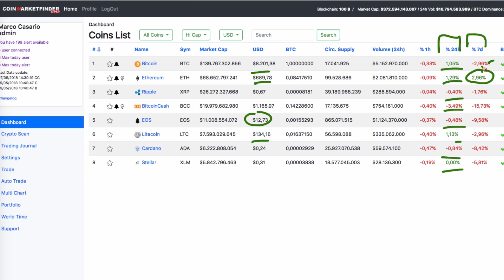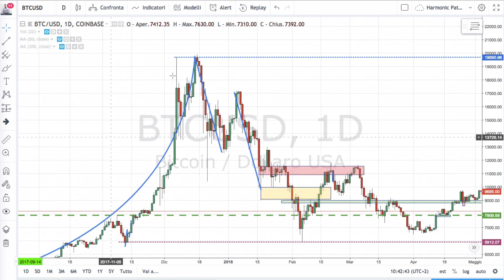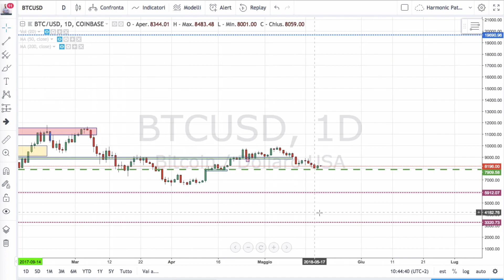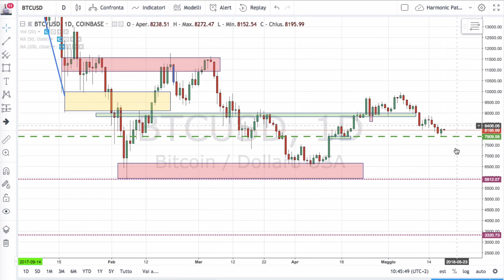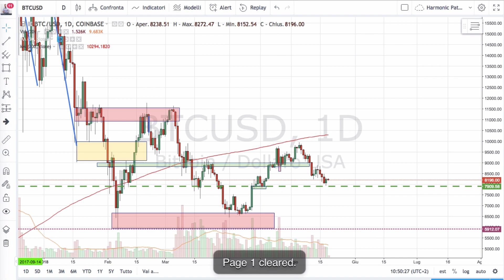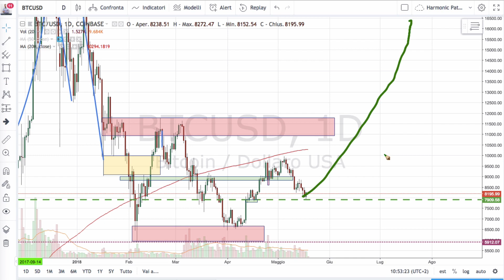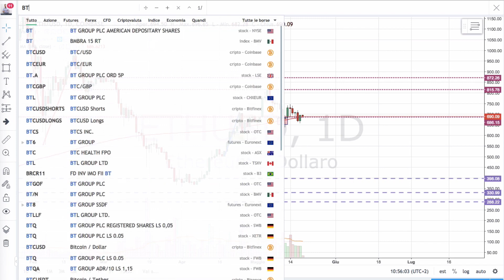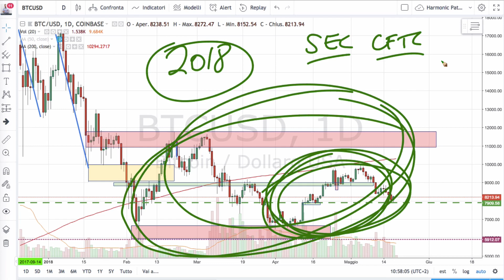Bitcoin Non si Riprende e Scende ancora: Perchè il Mercato è Così Indeciso e Sfiduciato?